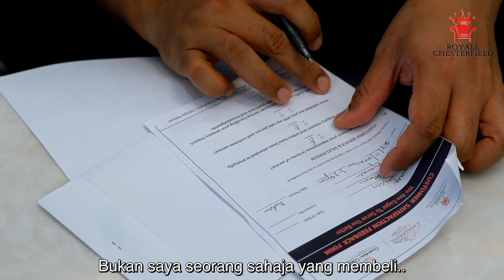Testimoni Video - Tuan Sabirin Denai Alam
Client : TERAS SATUNIAGA HOLDINGS SDN BHD